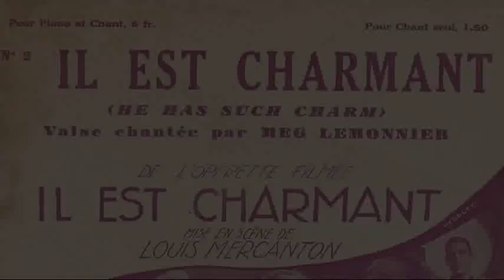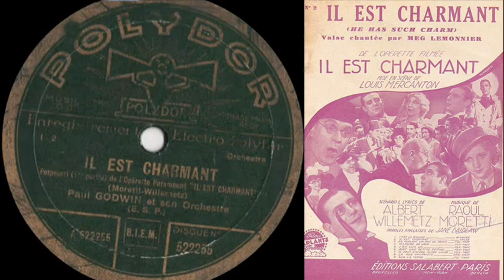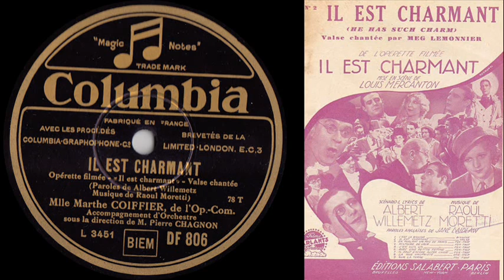IL EST CHARMANT - 4 versions différentes de 1932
IL EST CHARMANT, valse chantée dans le film "Il est charmant" en 1932 par Meg Lemonnier pour Henry Garat.
Ici sont présentées 4 versions différentes de cette chanson, par Paul Godwin, Marthe Coiffier, Marie-Thérèse Gauley et André Astan. À chacun de choisir sa version préférée!